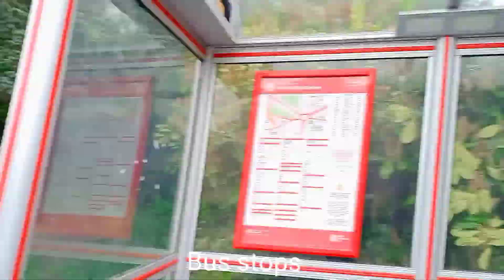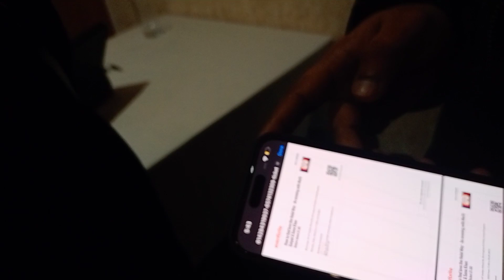We attended sana khan event at Birmingham| Jasskivlogs808|Indian couple in UK